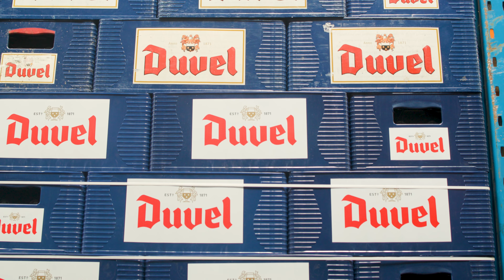Acumatica Customer Success Story: Cave Direct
"Brexit hit importers and exporters very hard. Because of Acumatica, we can do things others can’t, and that gives us a competitive edge." - Colin Gilhespy, Co-Owner and Managing Director, Cave Direct

Acumatica Cloud ERP provides the best business management solution for transforming your company to thrive in the new digital economy. Through leading-edge technology, best-in-class business functionality, and customer-friendly business practices, Acumatica delivers unparalleled value to small and midmarket organizations. Specialized industry solutions include Construction Edition, Manufacturing Edition, Retail-Commerce Edition, and Distribution Edition. Acumatica is built on a future-proof platform with open architecture for scalability, ease of use, and rapid integrations. Business Resilience. Delivered.